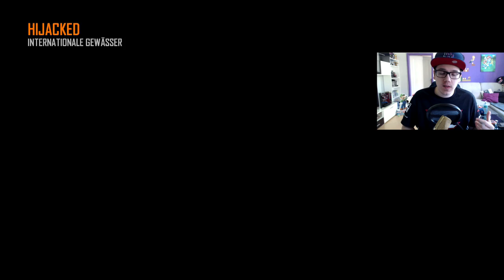SNIPER SONNTAG: BO2 - Wii U - Special | 25 Minuten (German/Deutsch)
COMEBACK vom Sniper Sonntag :) Schaffen wir 5 Mio Likes? ;)
Unterstützt ihn bei seinem letzten Projekt :)